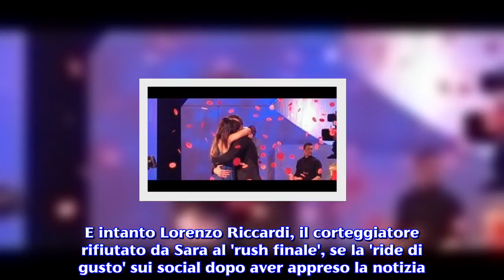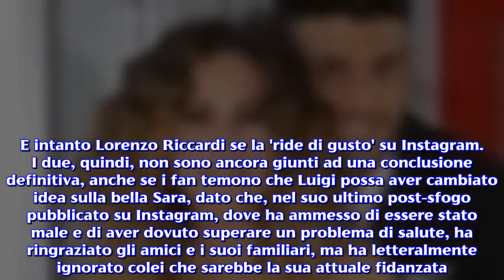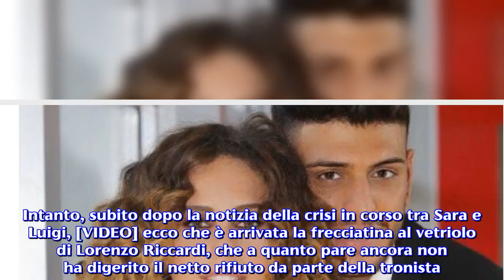Gossip U&D, Sara e Luigi confermano la crisi, Lorenzo li prende in giro su Instagram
La coppia nata a Uomini e donne è già in crisi dopo appena un mese di fidanzamento ufficiale.E' passato solo un mese dal giorno della scelta di Sara Affi Fella a Uomini e donne e, ad oggi, l'ex tronista è già in crisi con il corteggiatore Luigi Mastroianni [VIDEO]. A confermare le indiscrezioni e i rumors di queste settimane è stata proprio Sara, intervistata dal magazine del programma condotto da Maria De Filippi, dove ha svelato i motivi di questa situazione. E intanto Lorenzo Riccardi, il corteggiatore rifiutato da Sara al 'rush finale', se la 'ride di gusto' sui social dopo aver appreso la notizia. E' già tempo di crisi tra Sara e Luigi di Uomini e donne. Nel dettaglio, le gossip news su Uomini e donne rivelano che Sara, nella sua recente intervista rilasciata al settimanale del programma Mediaset, ha dichiarato che tra lei e Luigi è in corso un momento di crisi, che tuttavia spera possa essere solo passeggero. L'ex tronista ha infatti rivelato che ad avere dei dubbi sarebbe Luigi, lasciando intendere che è partita proprio dal suo fidanzato l'idea di prendersi un momento di pausa per riflettere e capire. Sara ha ammesso che in questo primo mese da fidanzati non è stato per niente facile vedersi e passare del tempo assieme, e forse anche questo potrebbe aver inciso su questa decisione di prendersi un momento di pausa. Nonostante tutto, però, la Affi Fella al settimanale di Uomini e donne ha lasciato intendere che crede ancora in questa storia d'amore e quindi ha ammesso che al momento non si è ancora rivista con Luigi di persona per poter parlare e affrontare a quattr'occhi la situazione, sperando però di poterlo fare al più presto. E intanto Lorenzo Riccardi se la 'ride di gusto' su Instagram. I due, quindi, non sono ancora giunti ad una conclusione definitiva, anche se i fan temono che Luigi possa aver cambiato idea sulla bella Sara, dato che, nel suo ultimo post-sfogo pubblicato su Instagram, dove ha ammesso di essere stato male e di aver dovuto superare un problema di salute, ha ringraziato gli amici e i suoi familiari, ma ha letteralmente ignorato colei che sarebbe la sua attuale fidanzata.Intanto, subito dopo la notizia della crisi in corso tra Sara e Luigi, [VIDEO] ecco che è arrivata la frecciatina al vetriolo di Lorenzo Riccardi, che a quanto pare ancora non ha digerito il netto rifiuto da parte della tronista. Il corteggiatore, che aspira a diventare uno dei prossimi tronisti, ha pubblicato una story sul suo profilo Instagram con tanto di tre faccine sorridenti fino alla lacrime, che suonano come una vera e propria frecciatina nei confronti della coppia nata a U&D che fino a poche settimane fa si professava amore reciproco in tv.